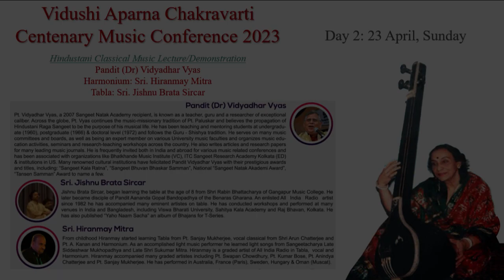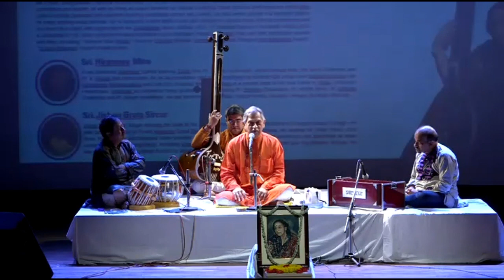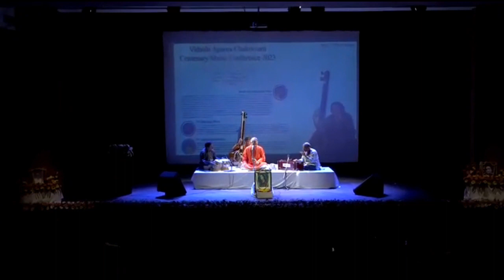Lecture Demo | Pandit (Dr.) Vidyadhar Vyas | Vidushi Aparna Chakravarti Centenary Conference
Day 2 - Part 3 of 4 of Vidushi Aparna Chakravarti Centenary Conference: Lecture Demonstration on Evolution of Hindustani Classical Music | Tabla: Jishnu Brata Sircar | Harmonium: Hironmoy Mitra | Tanpura: Budhaditya